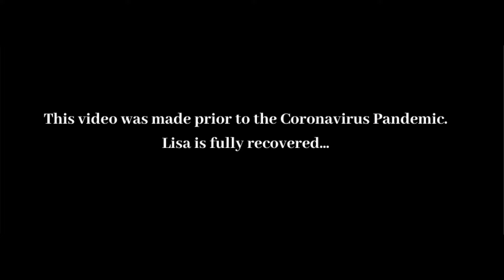Lisa and Rasheida | Mind Your Business | Do you have your affairs in order?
NOTE:  This was recorded before the COVID- 19 Pandemic.  Lisa is no longer in the hospital.

Mind Your Business | Lisa and Rasheida: dealing with difficulties. (part 1 of 4). Do you have a will or a trust? do you have copies of them in your home or in your safe deposit box?
It is not a fun topic but it is serious.